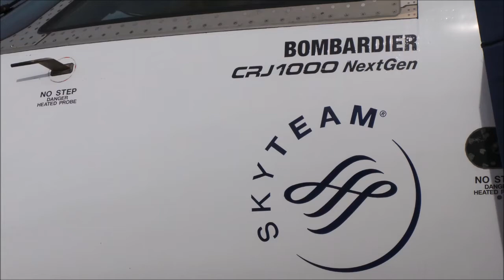BOMBARDIER EXPERIENCE FLIGHT | INDONESIA RUNWAY SERIES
PENGALAMAN NAIK PESAWAT BOMBARDIER MILIK GARUDA INDONESIA